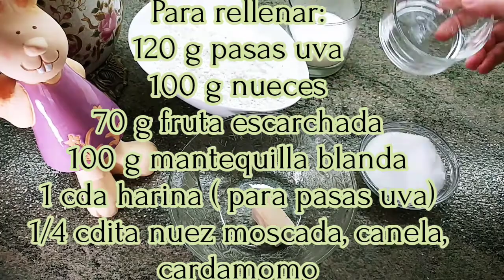PAN DE PASCUA - CRUFFIN. KULICH ¡DECORÁ TU MESA EN LA SEMANA SANTA!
¡Pan de Pascua-cruffin (kraffin) decorará tu mesa en la Semana Santa! Delicada masa en capas generosamente aromatizada, con frutos secos y nueces, saturada con aromas de canela, nuez moscada, cardamomo. Y la parte superior del pan se abre en forma de rosa, espolvoreada con azúcar en polvo.

INGREDIENTES:
Pre-fermento:
25 g - levadura fresca
110 ml - leche tibia
2 cucharadas - harina
1 cucharada - azúcar
Para la masa:
Pre-fermento - todo
1 un - huevo
2 un - yema de huevo
360 g - harina
90 g - azúcar
½ cdita - sal
40 g - mantequilla derretida
10 g - azúcar de vainilla o aroma - 5-6 gotas
2 cucharadas  - agua de Azar
Para rellenar:
120 g - pasas uva
70 g - fruta escarchada
100 g - nueces picadas (nueces, almendras, anacardos)
1/4 cucharadita - nuez moscada molida
1/4 cucharadita - canela molida
1/4 cucharadita - cardamomo molido
100 g - mantequilla para untar la masa
1 cucharada - harina para espolvorear frutos secos

receta pan de pascua
el mejor pan de pascua
receta pan de pascua humedo y esponjoso
pan de pascua amasado
рецепт пасхального хлеба
rezept für osterbrot
easter bread recipe
ricetta del pane di Pasqua
recette de pain de pâques
kraffin
kulich kraffin
pastel de pascua kraffin
receta de pastel de pascua kraft
kaffin de pascua
paska kraffin
pan de kraffin
receptáculo de kraffin
receta de kraffin
receta de kulich
pan de pascua
dulces tipicos de semana santa
kulich vs panetton
dulces de semana santa
рецепт кулича на пасху
recetas de semana santa
como hacer dulces de semana santa
panetes dulces de semana santa
recetas de dulces de semana santa
kulich recipe
kulich recipe uk
kulich recipe youtube
ukrainian kulich recipe
traditional kulich recipe
kulich recipes
kulich bread recipe
kulich bread
kulich cake recipe
kulich cake
receta de kulich ruso
receta de kulich
easy kulich recipe
pan de pascua
pan de pascua el mejor
receta de pan kraffin